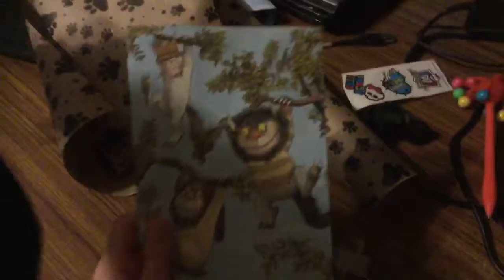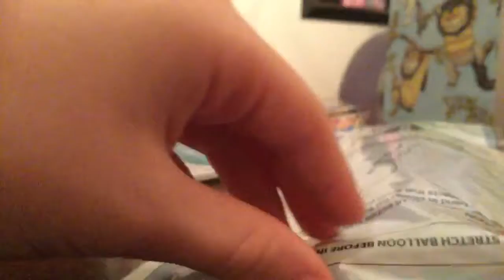Getting ready for my brother's birthday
His name is maxim
And he is going to be 8